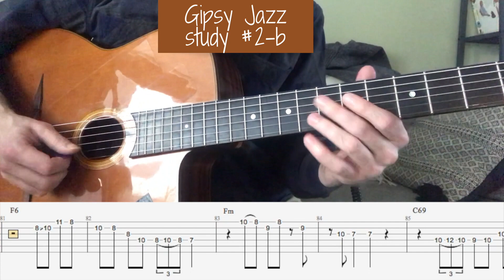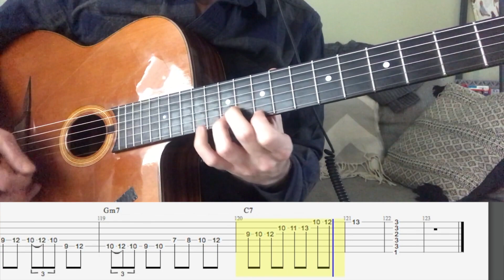After You've Gone Django Reinhardt (1949)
🌟Suivre la formation complète pour apprendre le jazz manouche de A à Z🌟

Django Reinhardt soloing over After you've gone classic jazz standard. Recorded between January and february 1949.
He takes 2 choruses, i've played here in a medium tempo (200bpm) but he actually plays it at 270 so i advice you to have a nice and deep sleep before the attempt ;)